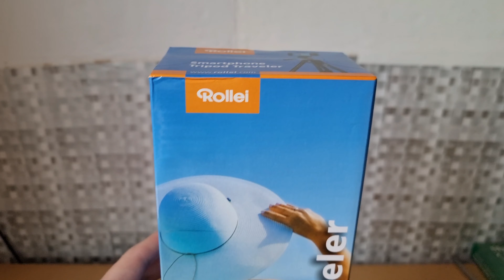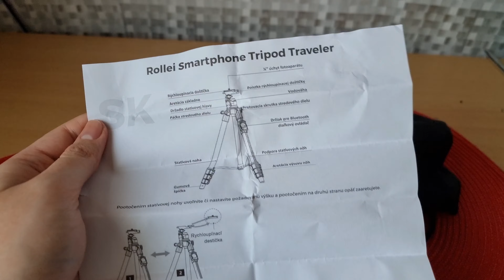ROLLEI STATIV SMARTPHONE TRAVELER PRO MOBILNÍ TELEFONY ZA 730 KČ, UNBOXING, REVIEW 4K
DNES TU MÁM LEVNÝ STATIV PRO MOBILNÍ TELEFONY ZA 730 KČ, JMENUJE SE ROLLEI SMARTPHONE TRAVELER A JE VELICE POPULÁRNÍ, CO ZA TU CENU NABÍZÍ SE DOZVÍME V DNEŠNÍM TESTU HUDBA, TECHNOLOGIE, ZÁBAVA, RECENZE A NÁVODY, TO VŠE NAJDEŠ NA MÉM KANÁLE ‼️